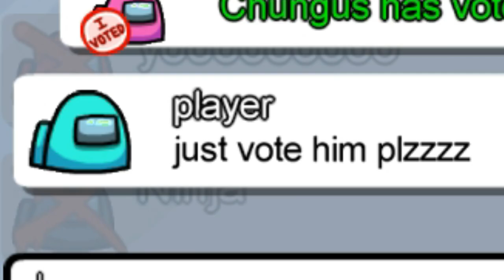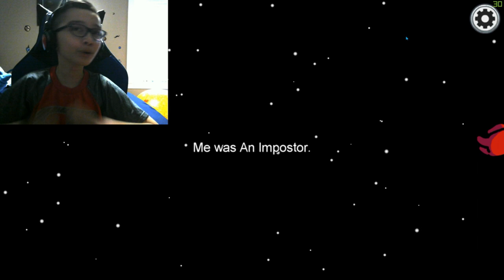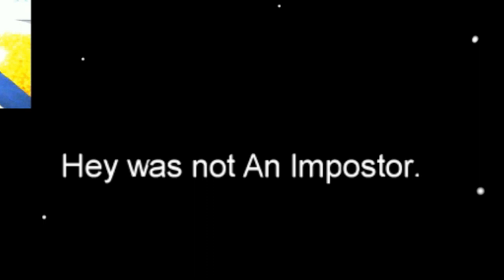The Among Us Experience | EP 1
Ahh, Among Us.

The game that's dominating the internet that I finally decided to play for myself!  Well, I've kind of been playing it for a while before I uploaded this video.  That's what I mean :)

I gather my friends to play this game; this was some kind of experience to say the least... lol